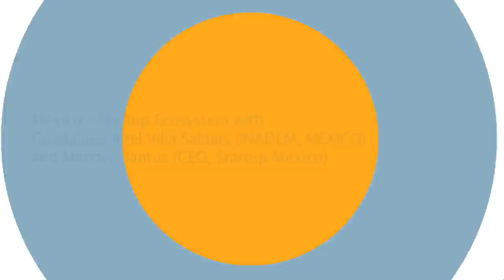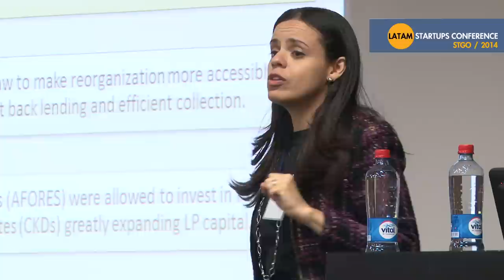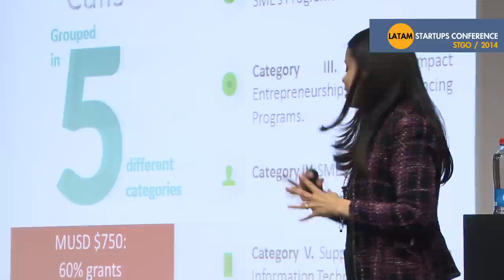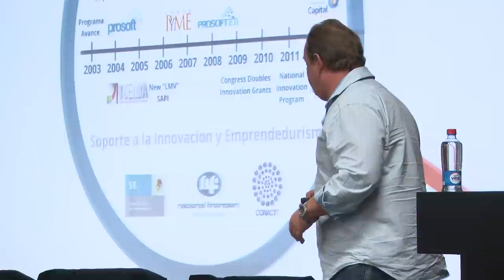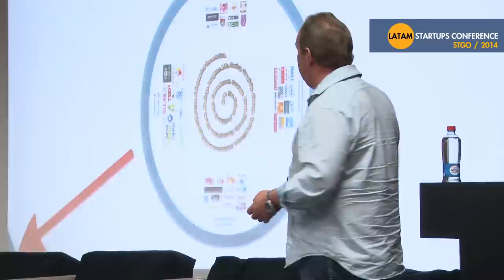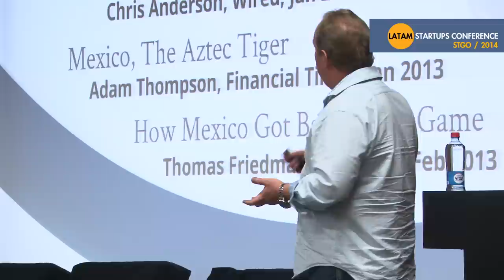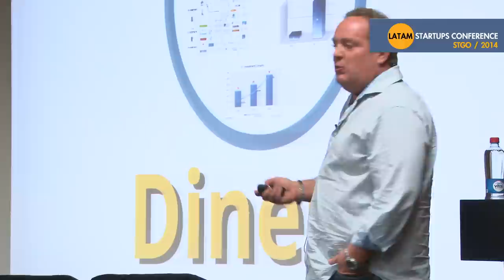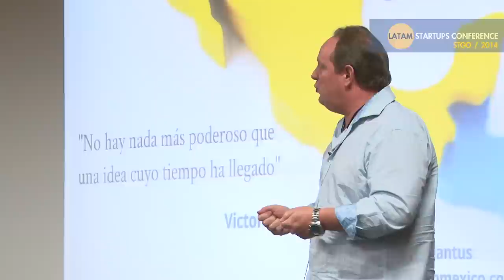Mexico’s Startup Ecosystem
Mexico’s Startup Ecosystem with Guadalupe Itzel Villa Salinas (INADEM, MEXICO) and Marcus Dantus (CEO, Startup Mexico)